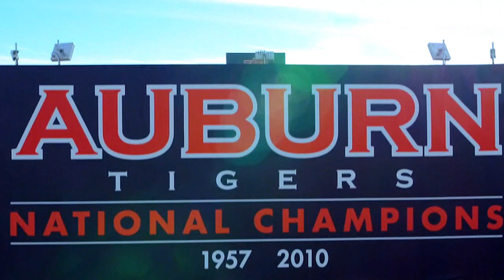Dear College Football, Thank You | College Football on ESPN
The 2021-22 college football season was special because fans were home. Thank you for your spirit, traditions, and pageantry that make this game magic.

Don’t miss the CFP National Championship game Monday, Jan 10 at 8 pm ET exclusively on ESPN.